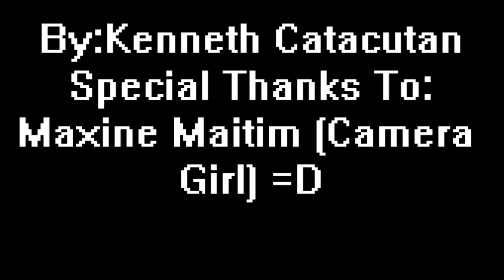Jayson Colina - Shots and Tricks